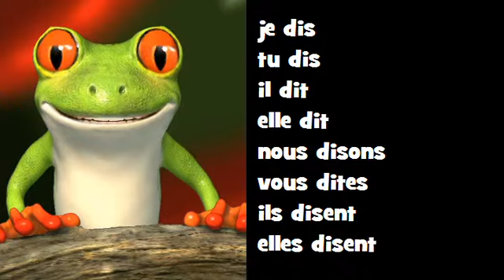Canto conjugación francés ♫ # Verbo = dire